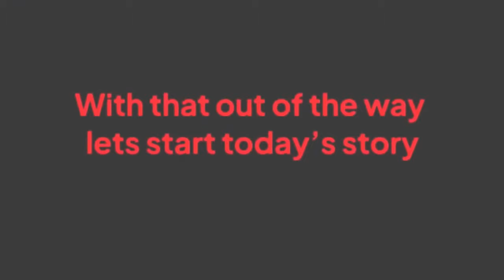The Dinosaur World Adventures Movie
Movie